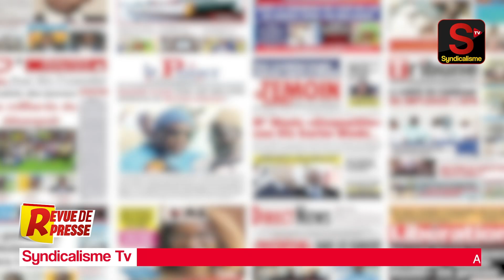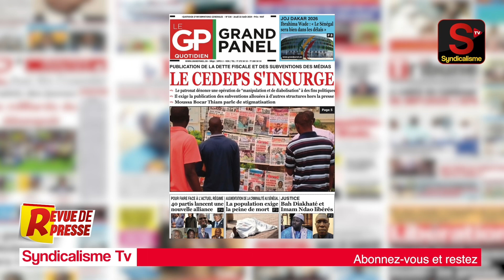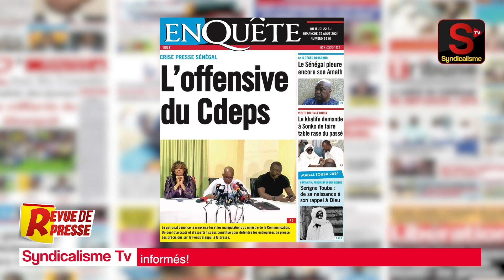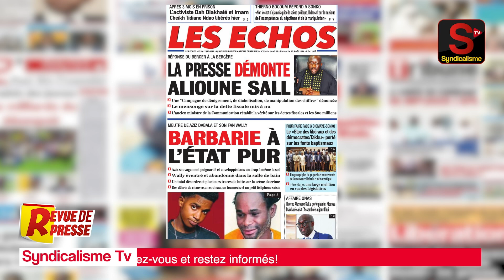🔴 Revue de Presse (wolof) syndicalisme.net Jeudi 22 Août 2024